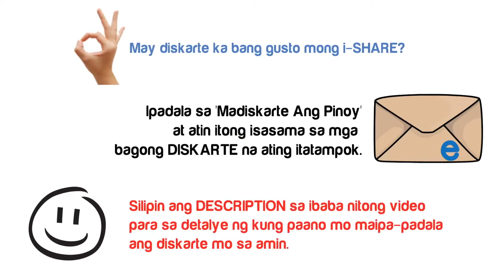Madiskarte Ang Pinoy: Madiskarteng Pagtali ng Tirintas ng Sapatos #1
(Creative Way To Tie Shoelaces #1)

Nagsawa ka na ba sa pangkaraniwang paraan ng pagtali ng tirintas ng iyong sapatos? Narito ang isa lang sa maraming madiskarteng paraan ng pagtali ng tirintas ng sapatos. Panoorin ang maikling vidong ito at subukan mong gawin ang diskarteng ito.

(Have you grown tired and bored of your usual way of tying your shoelaces? Here is just one of many creative ways to tie your shoelaces. Watch this short vide and try doing it yourself.)

MADISKARTE ANG PINOY!

Sabi ni lolo, "Daig ng maagap ang masipag."
Sabi ko naman, "Daig ng madiskarte ang matalino!"

Welcome sa Madiskarte Ang Pinoy, ang YouTube channel kung saan mahahanap ang iba't ibang mga diskarte at kagalingan nating mga Pinoy. Ang channel na ito ay gawang Pinoy para sa mga Pinoy. Atin 'to!

Ang Pinoy ay tunay nga at sadyang madiskarte. Meron tayong solusyon sa halos lahat ng uri ng suluranin. At lalu pang lumalabas ang ating pagiging madiskarte kapag naharap sa iba't ibang suliranin at pagsubok.

I-SHARE ANG DISKARTENG NALALAMAN

May alam kang diskarte na di pa na feature sa Madiskarte Ang Pinoy? Ipadala mo ito sa amin at kung mapipili ng ating content selection committee ay ipo-post natin ito.

1. video clip ng iyong diskarte (10 mins maximum; landscape mode at hi-res kung maaari; sa format na MOV, MP4, o AVI)

MAHALAGANG PAALA-ALA: Dahil sadyang malalaki ang file size ng mga video files ay huwag tangkaing i-email ito sa amin. Sa halip ay gawin ang alin man sa mga ito:

a. Kung meron kang google o gmail account ay i-upload ang iyong video clip sa Google Drive at i-share sa ang URL nito.

        c. Kung wala kang Google o Gmail account at wala ka ring Dropbox ay iminumungkahi namin na gumamit ka ng alinman sa dalawang ito. Libre naman sila pareho.

Puntahan ang o para sa karagdagang detalye.

2. Maikling deskripsiyon o paliwanag ng iyong diskarte. (Sa Tagalog kung maaari)

3. Yung pinaka-cute o pinaka-pogi mong picture.

4. Konting impormasyon tungkol sa iyo (saan naninirahan/nagaaral/nagtratrabaho; ilang taong gulang, trabaho o hanapbuhay, etcetera)

5. Iyong sagot sa katanungang, "Ano ang maiaambag mo sa ikalulutas ng iba't-ibang suluranin sa Pilipinas at/o sa buong mundo?" (Optional subalit ikalulugod naming lubos kapag iyong sinagot).

6. Isulat ang "Madiskarte Ang Pinoy" sa Subject bago i-send ang email.

Mahalaga: Hindi kailangang orihinal o sarili mong likha ang ibabahagi mong diskarte. Pwedeng natutunan mo ito sa iba o di kaya ay napanood o nabasa. Okey lang yan. Ang mahalaga, dapat orihinal ang iyong pagpapakita ng diskarte at ikaw ang gumawa at may-ari ng video na isusumite mo. Huwag magsusumite ng video na hindi ikaw ang may aga o di ikaw ang may-ari.

SILIPIN DIN ANG MGA SUMUSUNOD NA CHANNELS

IBA PANG RECOMMENDED CHANNELS

Audio Credit

"Whats It To Ya Punk" by Audionautix, from the YouTube Music Library